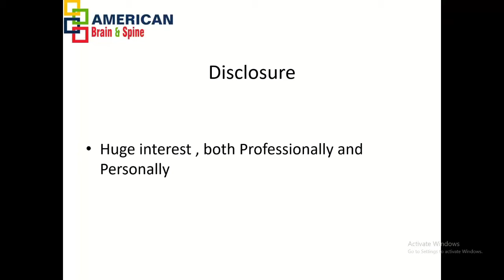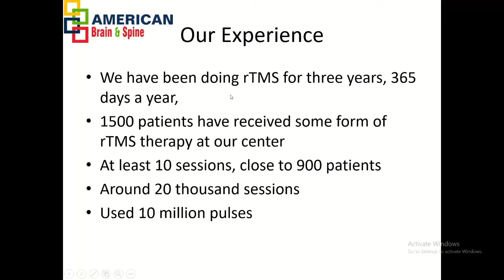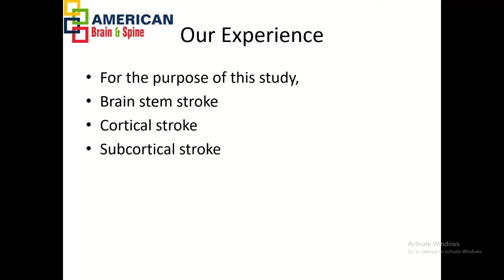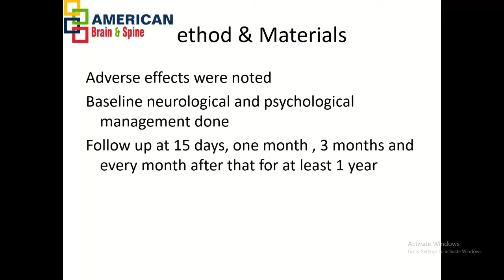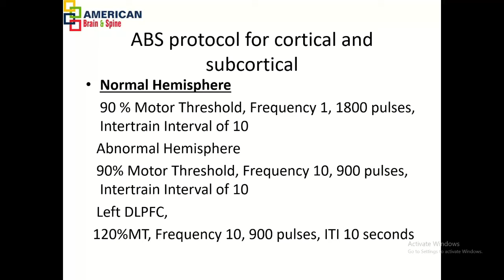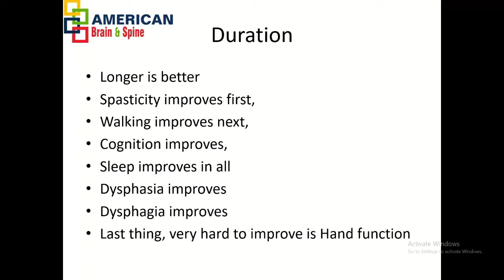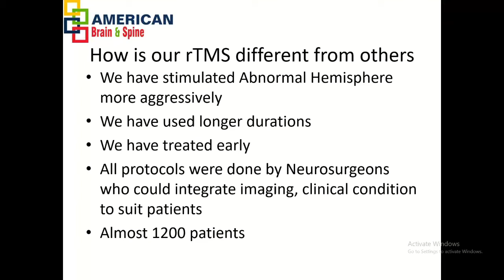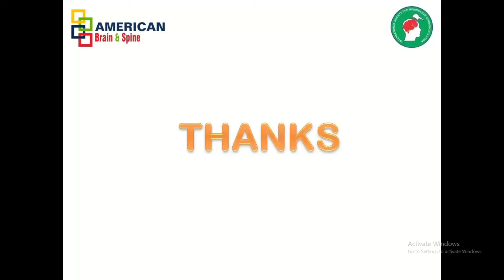Real & Rich Clinical Application of TMS Therapy in Neuro-Rehabilitation - Dr Jaypal Reddy Sangala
👏 We are honored to introduce:
Speaker: Jaypal Reddy Sangala
Consultant Neurosurgeon
Medical Director of American Brain and Spine (one of the world’s largest TMS center with a group of doctors educated from USA), rich experience of TMS.

✔For people who have no knowledge for TMS:
Transcranial Magnetic Stimulation (TMS) is a focal, painless and non-invasive form of brain stimulation that can depolarize or hyperpolarize the cortical neurons in the human brain.
It directs a magnetic field pulse through the intact skull and the magnetic energy is converted back into electrical energy in the underlying brain tissue. TMS mayalso modulate cortical and subcortical structures that are synaptical ly connected to the region being stimulated.
These staccato magnetic fields have the capacityto induce neurophysiological changes that persist after the stimulation paradigm ends
📺 MORE YINGCHI Lectures on TMS:
(You can easily find them in our plalylist also)

🙋‍♀️ Ms. Shelley
Address:Block B, 2 / F, Phoenix City Building, 15 Sci-tech North 1st Road, Xili, Shenzhen,China.